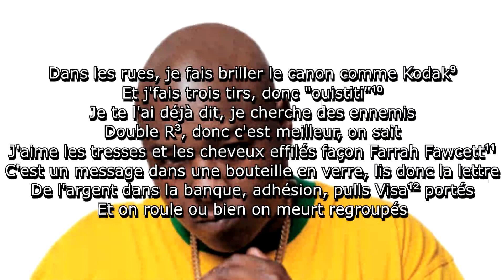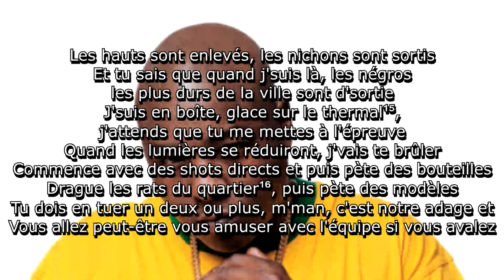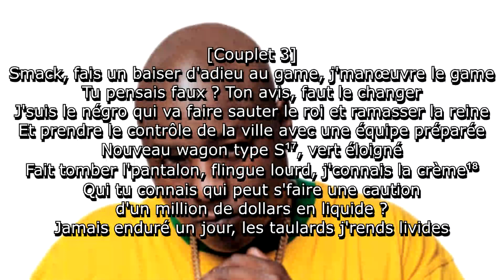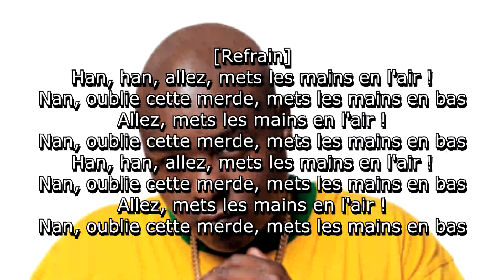Jadakiss - Put Ya Hands Up (Traduction en français avec annotations)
Cette chanson, sortie le 7 août 2001, est un single populaire de Jadakiss.
Le refrain de la chanson est une attaque subliminale à JAY-Z et Beanie Sigel, en référence à leur chanson "Do It Again (Put Ya Hands Up)".

Reprend "The Boogie Man" par The Jackson Five.

Annotations :
1 - Styles P, ami et collaborateur de Jadakiss.

2 - Cuvée de champagne.

3 - Ruff Ryders, label auquel était signé Jadakiss.

4 - Album sur lequel se trouve cette chanson.

5 - Initiales de "District Attorney", équivalent d'un procureur mais dirigeant un État.

6 - Surnom des dollars.

7 - Ville des États-Unis dont l'équipe de basketball se nomme les Milwaukee Bucks.

8 - Jeu de mot sur Sam Cassell, ancien joueur des Milwaukee Bucks.

9 - Jeu de mot sur Canon et Kodak, deux marques d'appareils vidéos.

10 - Les personnes photographiées disent "ouistiti" afin d'afficher un sourire.

11 - Actrice américaine.

12 - Société de cartes de crédit.

13 - Les femmes achètent légalement l'album de Jadakiss.

14 - Les voyous utilisent les albums achetés par les femmes pour faire des  copies illégales.

15 - La "glace" désigne des bijoux.
Le "thermal" désigne un pull.

16 - Terme désignant les femmes habitant un quartier difficile.

17 - Désigne une voiture Mercedes-Benz Classe S.

18 - La "crème" désigne l'argent.

19 - Deux kilos, ici de cocaïne.

20 - "Perroquet" en espagnol, utilisé ici pour parler de la cocaïne.

21 - "Beurre" en catalan, signifiant ici la cocaïne.